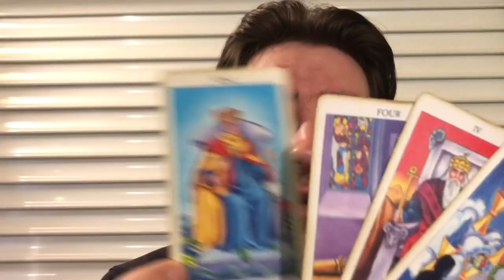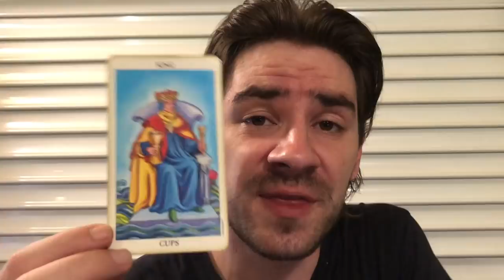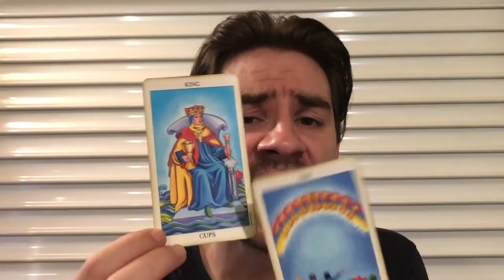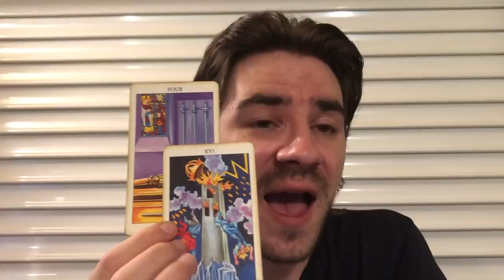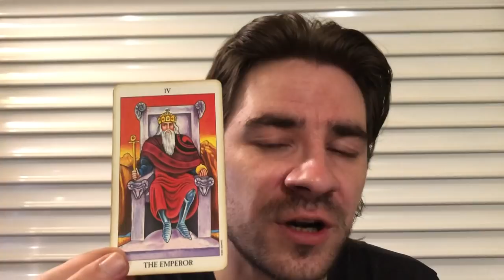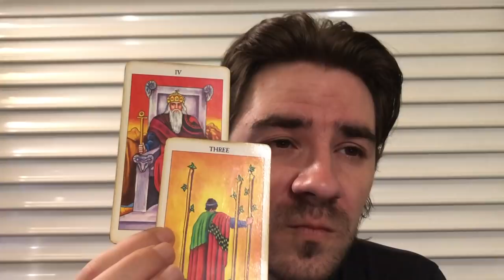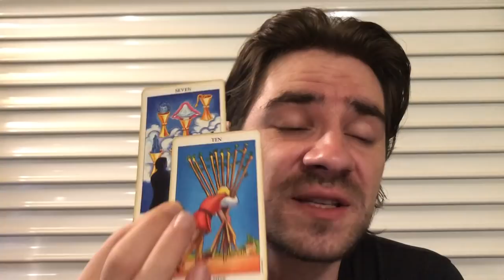TAURUS! THIS PERSON WILL MAKE U FEEL THAT LIFE IS WORTH LIVING AGAIN! Taurus Tarot June 10-17 2019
TAURUS! THIS PERSON WILL MAKE U FEEL THAT LIFE IS WORTH LIVING AGAIN! Taurus Tarot June 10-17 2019 for Taurus Sun, Taurus Moon and Taurus Rising signs. MASSIVELY REDUCED PRICES on Personal Readings